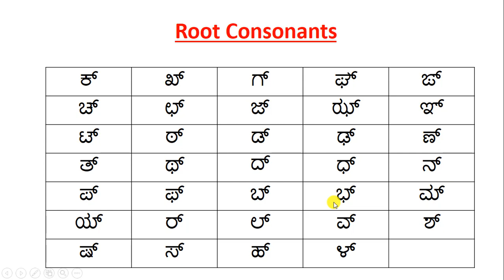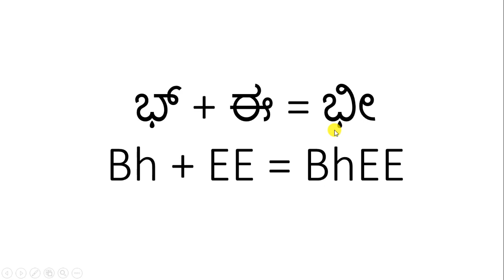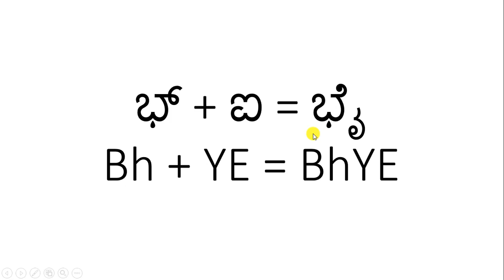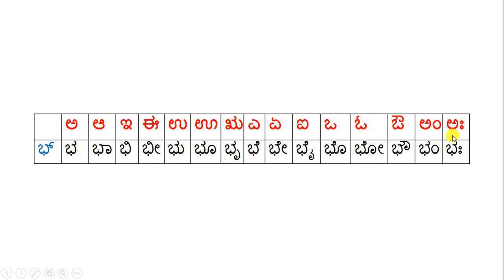Introduction to Kannada Alphabets - Lesson 27 - Kaagunitha of Bh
In this lesson will be studying kaagunitha.